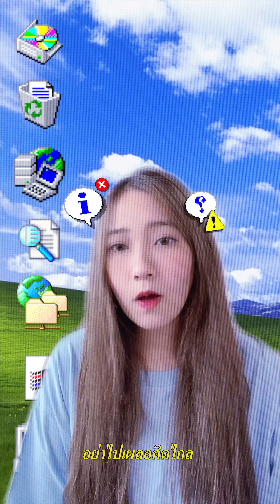จะกลับไปดีกับเขาก็บอก - PUIMEKSTER | Original by serious bacon【 Cover 】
original song by SERIOUS BACON

Vocal - PUIMEK
Arranged - PIMBOON TEERAWAN
Instrumental reccording - PIMBOON TEERAWAN
Mixing and mastering - Winnsjt Safehouse Studio
Video editing - PUIMEK

🦖 ติดตามปุยเมฆได้ที่ instagram : @puimekster  ขอบคุณค่า :D